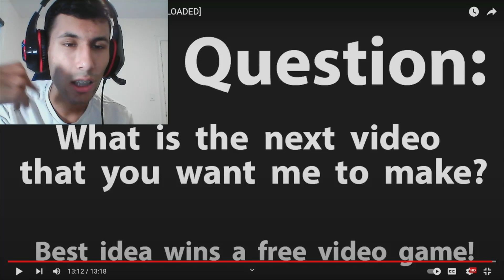MARIO ENDS HIS LIFE!!! Anand The Gamer Reacts : Mario's Beautiful Date By SML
I reacted to the SML Movie: Mario's Beautiful Date!